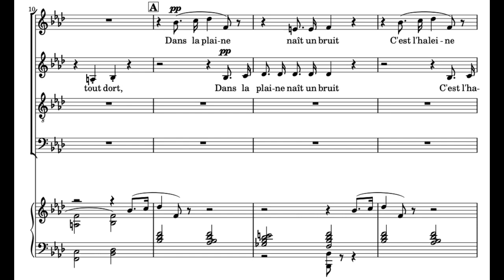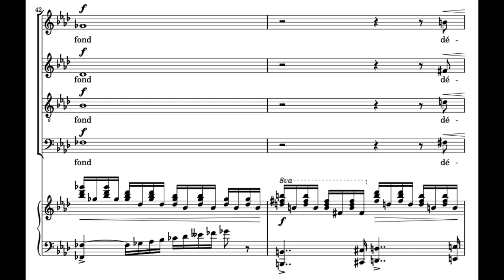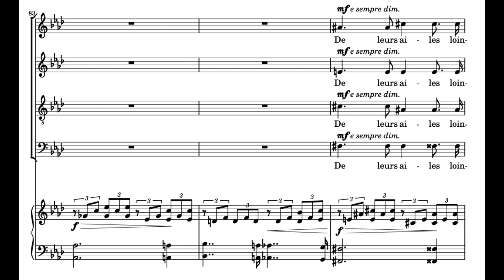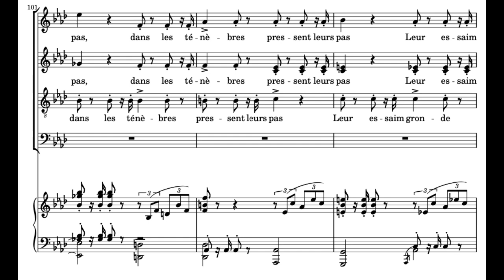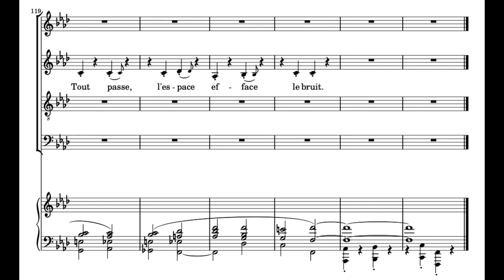Les Djinns (G. Fauré) Score Animation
Choeur de Radio France
Caroline Marty, piano
Lionel Sow, cond.